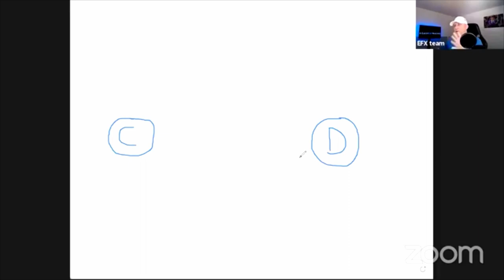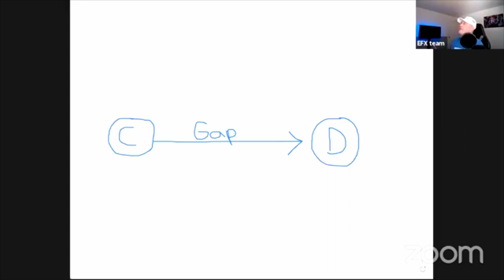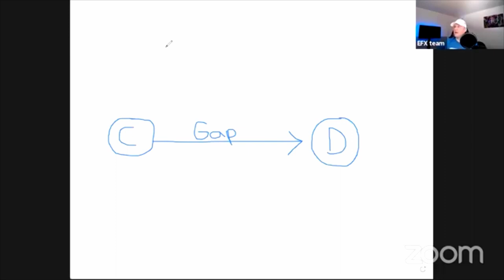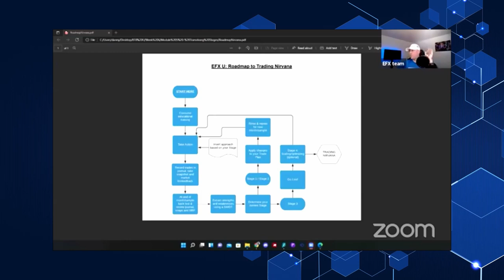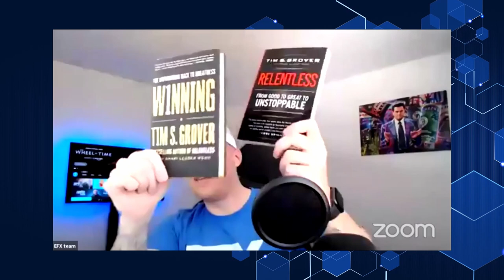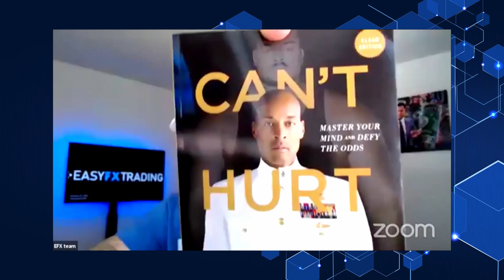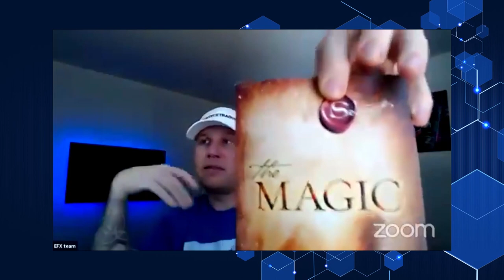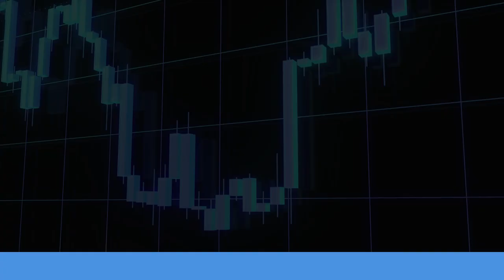Answering The Biggest Single Question I Get From My Private Forex Group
Do you want me to help you become a consistently profitable trader with guaranteed results?